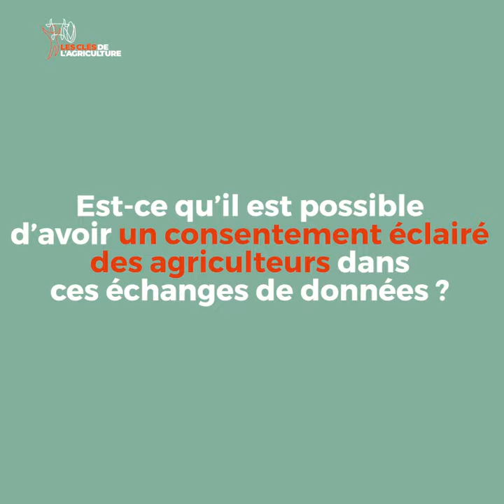Les bonnes pratiques d'échange de data agricole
LFDay de La Ferme Digitale sur les bonnes pratiques d'échange de data agricole.

Avec Nicole Ouvrad, Directrice des rédactions Réussir Agra Groupe, Etienne Fourmont, agriculture et Youtuber, Henri Bies-Péré, Vice-Président de la FNSEA et Sébastien Picardat, Directeur Général API-Agro.